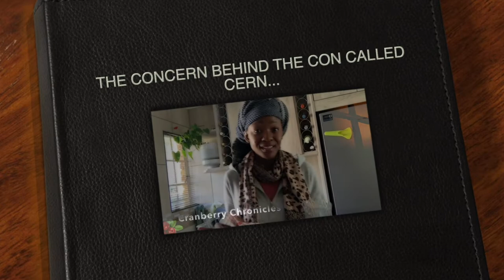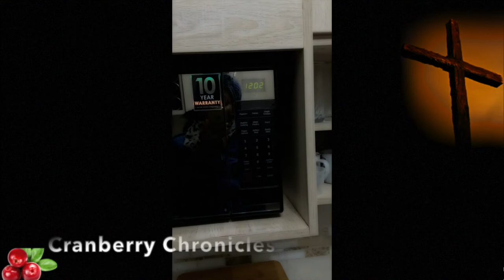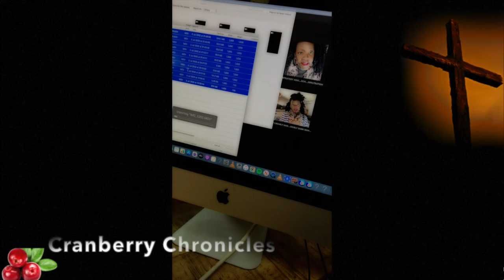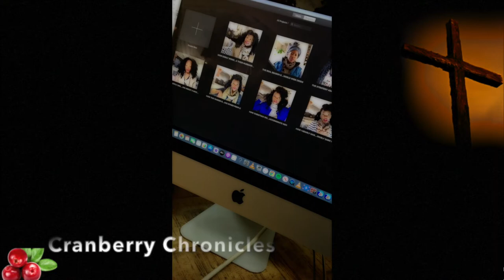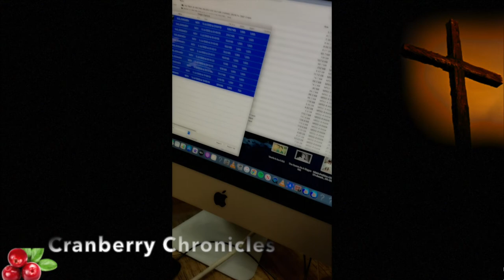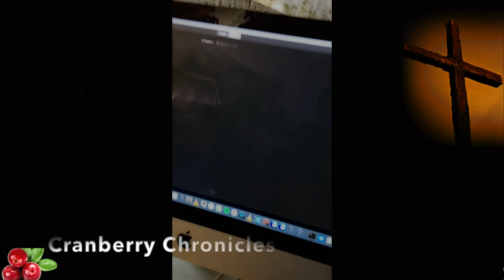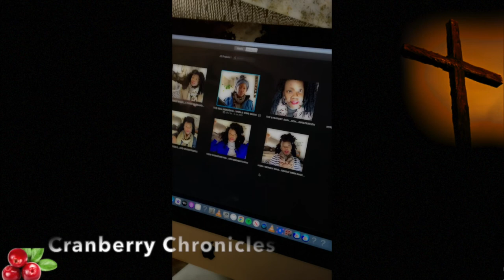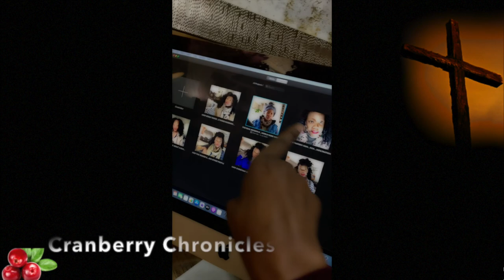💀👻👽THE CONCERN BEHIND CERN 😈 WE SHOULD DISCERN ⚡💥🌪ramifications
In This video I speak about CERN and their hadron collider experiment with particle physics and what is means for the body of Christ and the world at large. I highlight the potential ramifications of their actions in terms of opening up portals into the demonic realm and what that means for the human race. I speak of the irresponsibility of the human race in general in their experiments and how they cause things to get crashed and destroyed. Clumsily. I also speak to the power cut crisis in South Africa and how it all ties into all other world events. The SME failure rate in the country. The suicide rate. The crime rate. Murder rate. Femicide rate. Supply chain interruptions as a result of world wide economic collapse caused by human indiscretion. Human error. I highlight what the consequences overall are...

MUSIC USED

Christian lofi~bible study, study, meditate, work, relax, chill, stress, anxiety relief~Yoni Charis

Christian lofi~study, work, focus, peace, chill, productivity, sleep, stress relief~Yoni Charis

4 Hours Classical Music for Studying, Relaxation & Concentration

Alone With GOD: 3 Hour Piano Worship Music for Prayer & Meditation

Worship Instrumental | 3 Hours of Piano Worship  - Dan Musselman

Dark and Mysterious Ambient Music | 1 Hour Playlist | D&D Ambience - Arondight Studios

Red Nebula Ambient Space Music. Background sound for Dreaming, Relaxation, Meditation. - FREE SOUND BAR - Music for content creators

FALL INTO SLEEP INSTANTLY ★︎ Relaxing Music to Reduce Anxiety and Help You Sleep ★︎ Meditation - Tranquil Relax